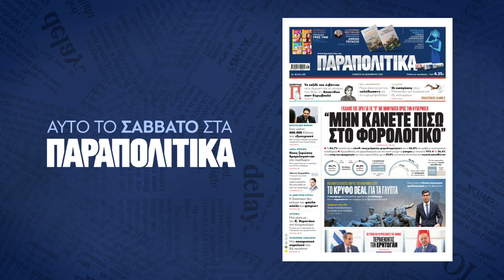Διαβάστε στα ΠΑΡΑΠΟΛΙΤΙΚΑ το Σάββατο 2 Δεκεμβρίου | Parapolitika